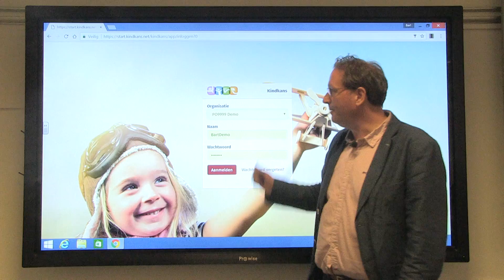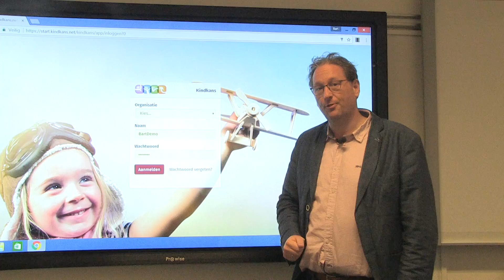Kindkans - Instructievideo - Inloggen en uitloggen